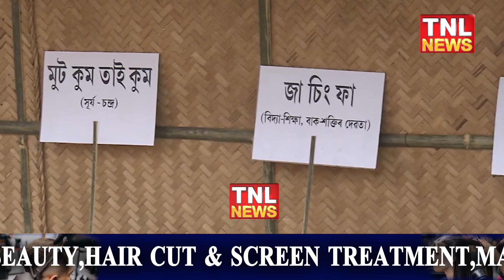আজি পবিত্ৰ মে-ডাম-মে-ফি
পূজা অৰ্চনা মাংগলিক ধ্বনিৰে টাই আহোমসকলে পূৰ্বপুৰুষক জনাব শ্ৰদ্ধা

tnlnewslive